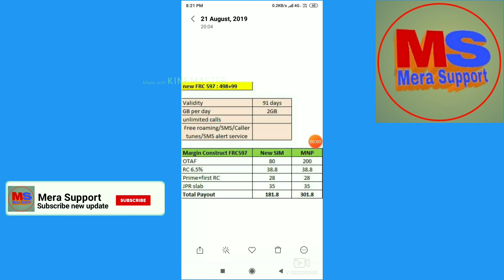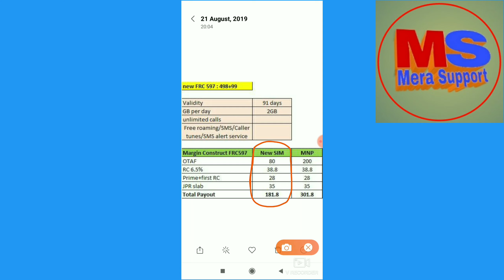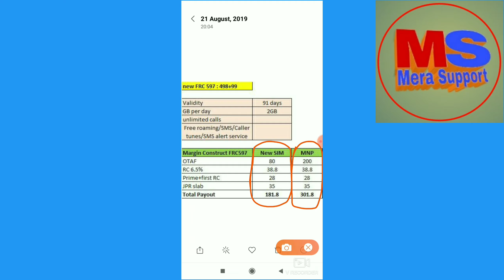Jio sim Mnp aur New sim activate commission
Hello Dosto Aaj Hum batayenge

Jio sim MNP karne par Kitna Commission Milta Hai Aur Ek new sim active karne par Kitna Commission Milta Hai

हेलो दोस्तों मेरा नाम करन कुशवाहा है

calling number
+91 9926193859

Apna Vigyapan karwane ke liye contact Karen

Telegram join karne ke liye link